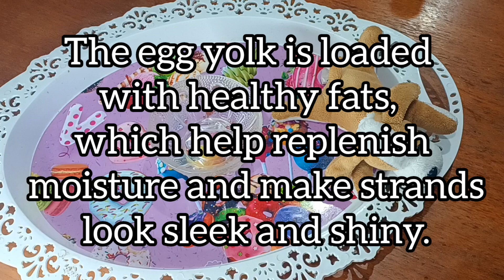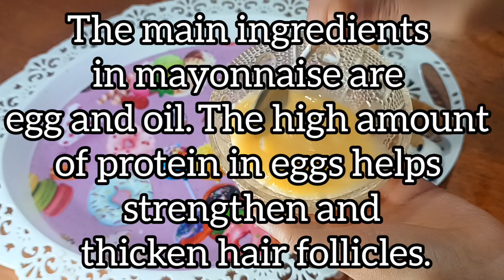protein Hair Treatment for dry damage and frizzy hairs 100%Results